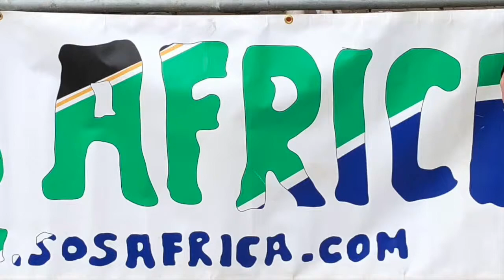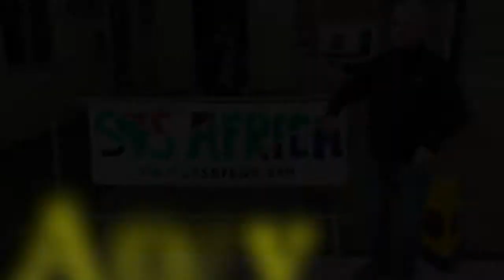Down to Earth with a Bump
A short video of Conah Ned & myself doing a charity Abseil at Swansea University on Saturday 12 may 2018.